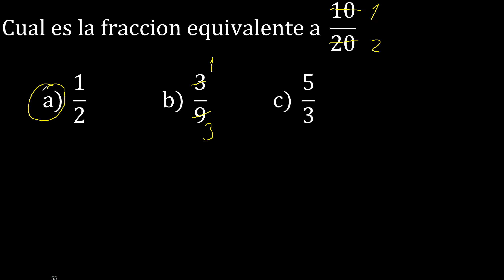Cual es la fraccion equivalente a 10/20